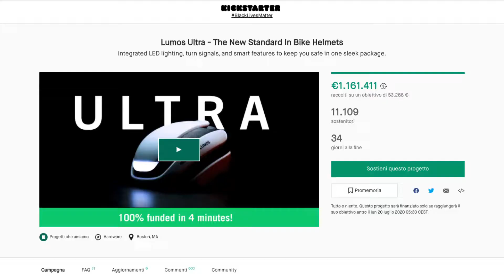Il casco che si illumina e capisce i tuoi gesti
Tra il bonus bici e la necessità di mantenere il distanziamento sociale, che rende difficile l’utilizzo dei mezzi pubblici, questo sembra essere proprio l’anno delle biciclette, e della mobilità green: non solo bici ma monopattini, e-bike, skateboard. Tutti mezzi che non inquinano, economici e a prova di Covid. Ecco allora che è il momento perfetto per abbinare a questi mezzi, anche un caschetto protettivo e smart, che si illumina e che è anche in grado di capire i gesti di chi lo indossa!

LUMOS ULTRA: IL CASCO SMART E SICURO
Lumos Ultra è l’erede e l’evoluzione di Lumos Helmet, prima generazione di casco smart. L’idea di fondo resta invariata, ovvero integrare nel casco un sistema intelligente in grado di aumentare la sicurezza del ciclista e di chi gli sta intorno. Per prima cosa quindi Lumos Ultra deve rispondere alle comuni esigenze di un casco per ciclisti: resistenza in caso di cadute e incidenti e comodità. A queste caratteristiche comuni a tutti i caschi, Lumos aggiunge delle luci lLED, sia in posizione frontale sia posteriore: più visibili di quelle sul telaio della bici, o comunque in aggiunta a quelle esistenti, segnalano la presenza del ciclista anche sulle strade meno illuminate.

Rispetto alla prima versione, Lumos Ultra effettua in buon passo avanti in termini di estetica e integrazione del sistema smart. Le nuove linee del casco integrano infatti le luci in modo decisamente più naturale, con un buon risultato estetico. Il peso tutto sommato non è eccessivo: parliamo di 370 grammi.

LE FRECCE DIREZIONALI CHE SI ATTIVANO A GESTI
Il casco si accende con un interruttore posto sul retro, dove si trova anche la presa USB per la ricarica. Una volta acceso, si attivano anche gli indicatori di direzione.

Le strisce LED posteriori infatti, all’occorrenza passano dal rosso fisso all’arancione lampeggiante, a destra o a sinistra a seconda della direzione in cui stiamo svoltando.

Due i metodi di attivazione: un piccolo telecomando da montare sul manubrio, e per i possessori di Apple Watch, la possibilità di sfruttare direttamente un movimento del braccio con al polso lo smartwatch.

Lumos Ultra arriverà sul mercato a novembre, ma può già essere preordinato: 87 euro il prezzo da listino, ma è ancora disponibile l’offerta di lancio su Kickstarter a 70 euro